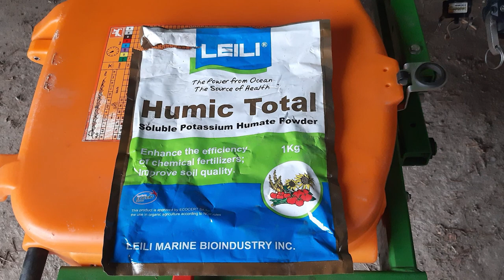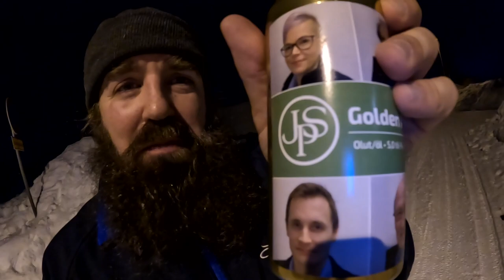Follow a Farmer - Samuel Jussila - S1:E2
Sydäntalvi on Samuelille toimistotyön aikaa. Silloin tehdään kirjanpitoa, hoidetaan veroasiat kuntoon, pidetään koulutuksia ja analysoidaan menneen kasvukauden tilakokeiden tuloksia. Lisäksi Samuel ottaa viralliset kylvösiemennäytteet eri yrityksille. Vastapainona vapaa-aika kuluu hiihtäessä ja sulkapalloa pelaten. Samalla reissulla hoituu ihmissuhteet, bisnes ja kunnon kohotus!

00:00 Matka jatkuu
00:08 FaF Intro
00:29 Helmikuu on paperitöiden aikaa
00:50 Lumityöt työllistävät
01:28 koulutusten suunnittelu ja siemennäytteenotto
02:34 mennen kauden tilakokeiden analysointia
03:16 Vapaa-aikaa ja ihmissuhteiden ylläpitoa